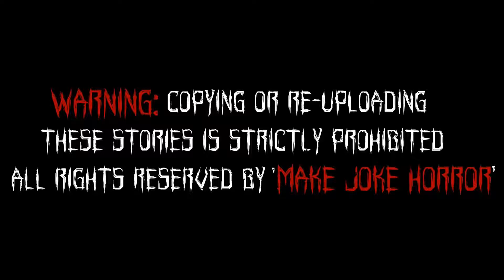buli kuli zombies part 3